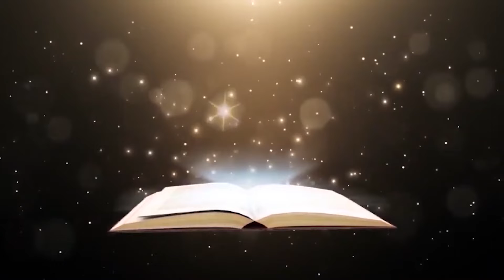Luke 13:1-9 || Vachan Jyoti || III Sunday of Lent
Vachan Jyoti
III Sunday of Lent
Sunday of the Word of God
Luke 9:28-36
Jyoti Media
Daily Hindi Christian reflection
christian gospel reflection
advent gospel reflection in Hindi
hindi advent gospel reflection
hindi Christian advent message
hindi catholic advent message